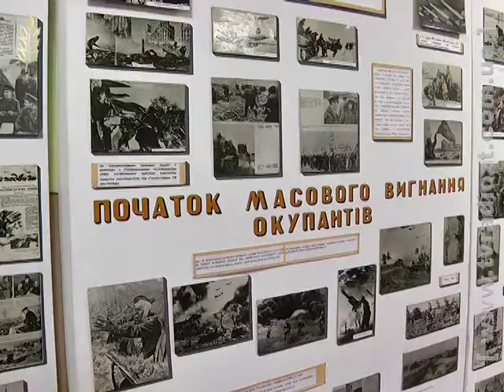ЖОДТРК. Новини. Патріотичне виховання